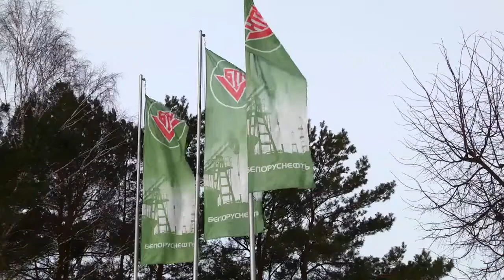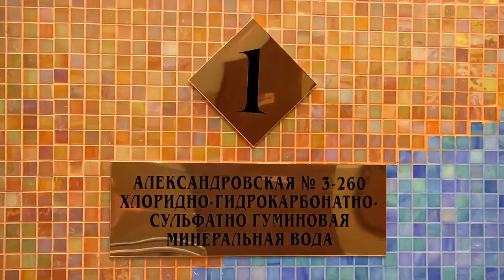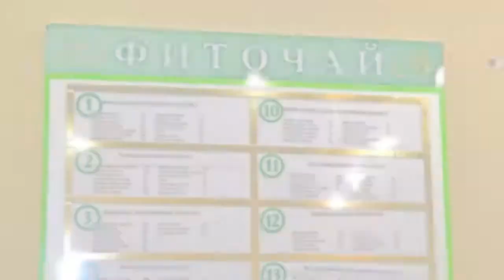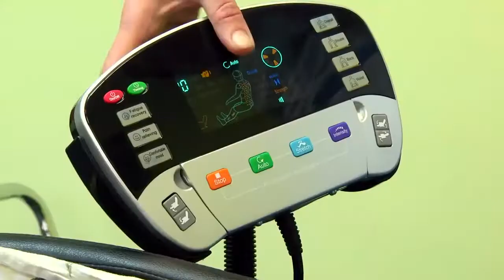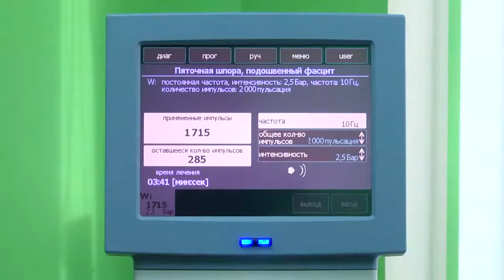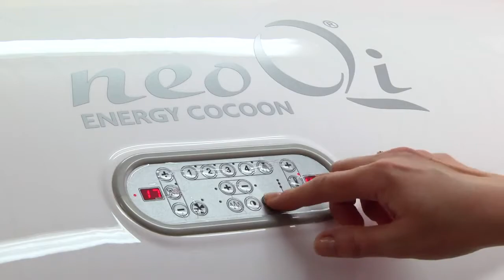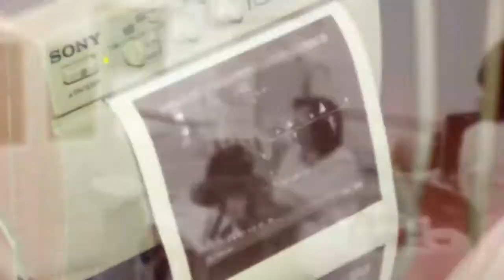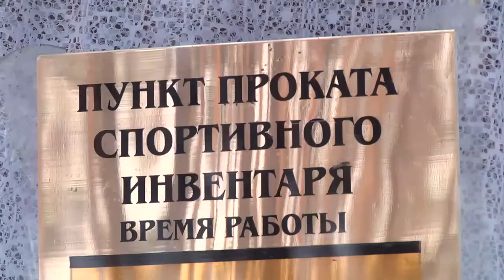Санаторий “Солнечный берег“ Гомельская область, Беларусь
Санаторий "Солнечный берег"  расположен на территории Речицкого района Гомельской области, на берегу реки Днепр и в окружении смешанного леса.

Отдел бронирования:
  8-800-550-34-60 - звонок по России бесплатный
  пн-пт с 09-00 до 18-00, сб-вск: выходной